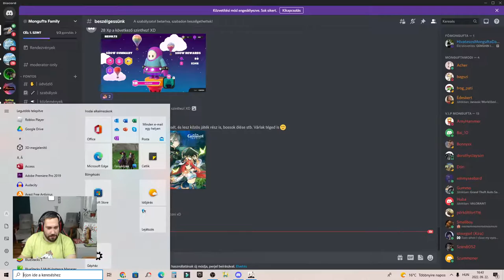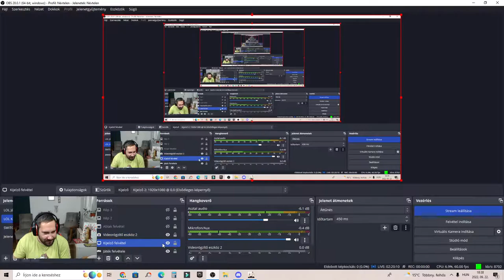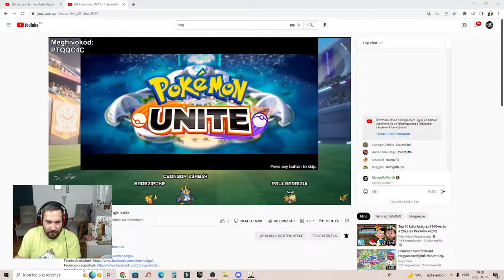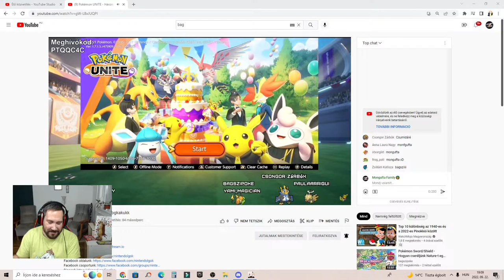GENSHIN IMPACT - SUMERU FELFEDÉZÉSE 3. RÉSZ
Support a creator kódom: MONGUFTA-DAVE

♥Köszönöm szépen, hogy tagok lettek ♥ :
Hilda Kopcsó
Carolini Targaryen
Zoltán Hajdú Báthori
Sakura
Bendegúz Bár
CSONGI
Bai_10
Csaszi
Szandi052
Ladányi Csanád
Anna Laura Nagy
zsanett Zsanika
Mitzy
DKG csapat
Kira
dinnyés next time
Dorothy SSO
Pajor Szabolcs
Viktor Molnár
MaRaLayKA
Jármics István
Máté Kis
BenyaVokCs
annaH
NOÉMI SSO
István Gáspár
Justine Toadlund
Lara Laki
Bai_10
Gulyás Dóri
Kővágó Máté
Zsolt Elek
Ármin princz
Gergő Nádár
Hargita Czifra
fahéjas csiga
Emmy
Liliána Rózsa
Zsillám Katisza
Krisz (Berta)
gréti
Ash Mysteryrider
Noémi Bordohányi
Mirtusz
Éva Kovácsné Forgács
frog_pati
Aliz Csereklei
stxxrgiirl
Viktória Juhász
Bonnyxx
Evelin Kardos
Eszter Nóra Kovácsné
bagszi
senkilanya
Azazel Stark
Tünde Szécsényi
Hubaa
Emese Feher
Sso Csenel
Varnyú Geckri
Cora Duskyear
Zsombor Gyulavári
kutya idő fan
TheAlienGirl
peely
Fanni Popluck
Virago Kistinni
SzarnyasLany
kNory
Mongufta Family Dave
Bogi Uhrin
L.Dori
CursedSeal92
Bai_10
Pajor Szabolcs
Mitzy
DKG csapat
MonguftaSSOCLUB
Family Mongufta Fan
Lola the horsegirl
Csaszi
Szuszi_
Mongufta Workshop
Filter Nélkül
Beatrice (Bea)
theyaa ayushi
Dóra Szűcs
Domokos Antal
Disty
Smeliboy
PRO hungary
Vica33
György Valkai
mei
bagszipoke
Józsii Mongufta
Scatty
+ 3 fő név nélkül